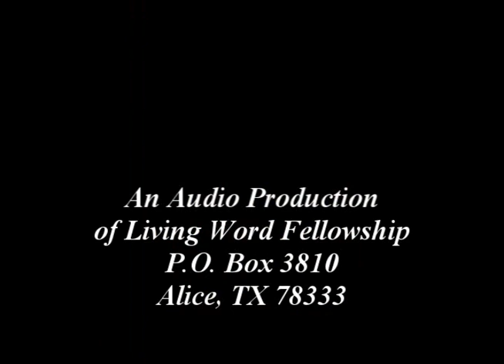'Who Is This Jesus?'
The people we read about in John 7 are trying to figure out who Jesus is. Is he good or not? Is he the Christ or not. It's a very interesting chapter because even today people question who Jesus is.